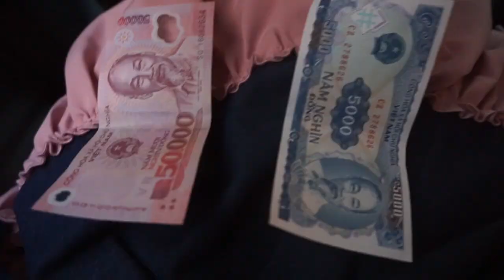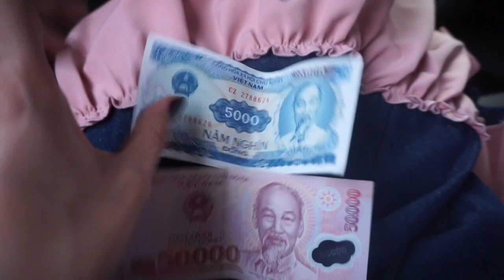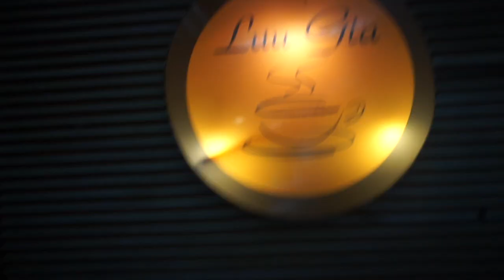Вьетнам 3 день